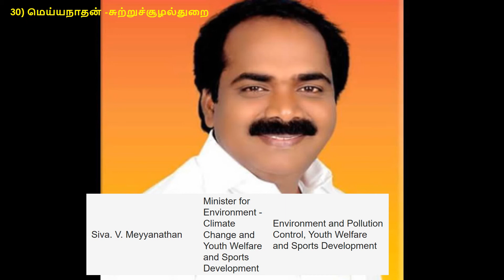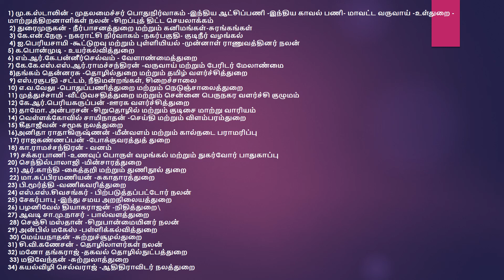திமுக அமைச்சரவை பட்டியல் 2021 | DMK Ministers List 2021 in Tamil and English